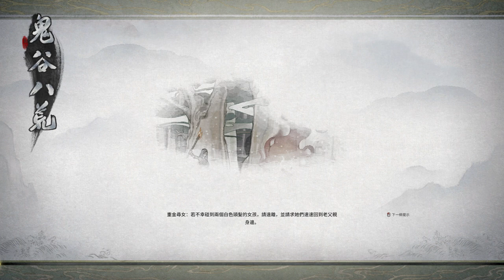guigubahuang鬼谷八荒－宗門爭霸劇情